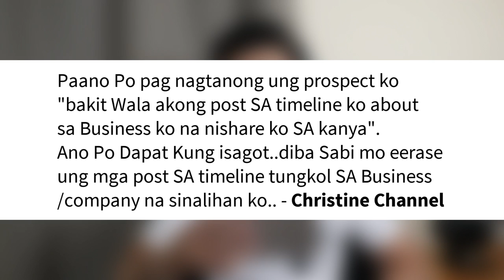Bakit walang post sa timeline ng networking company